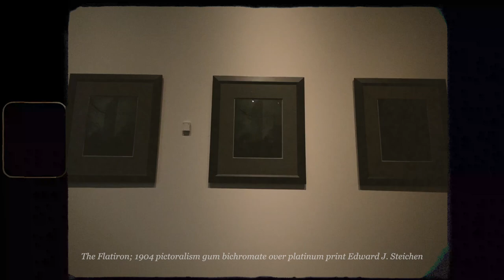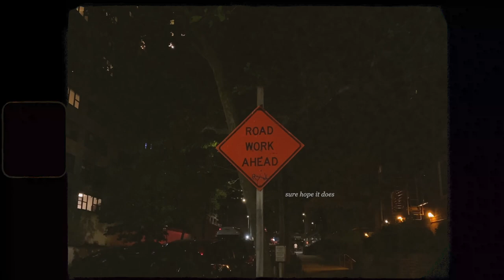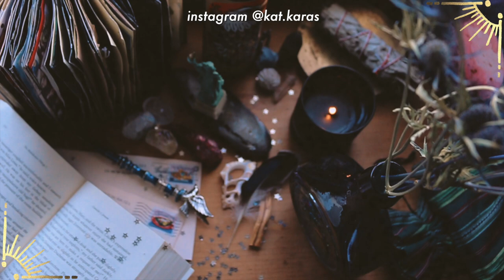an afternoon at the met .vlog 023.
a short little video with the footage i have from visiting the met for the first time since lockdown

☽ specs:

filmed on iphone 11 pro max edited in final cut pro X

Be safe! ☾